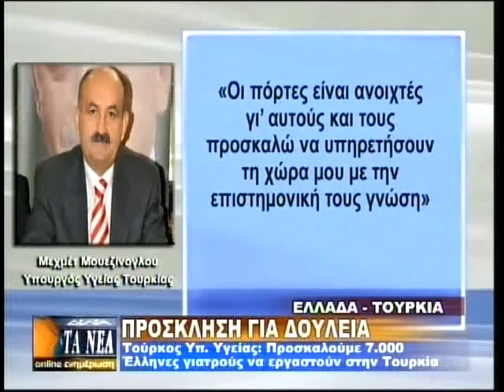ΠΡΟΣΚΛΗΣΗ ΠΡΟΣ ΓΙΑΤΡΟΥΣ ΝΑ ΕΡΓΑΣΘΟΥΝ ΣΤΗΝ ΤΟΥΡΚΙΑ